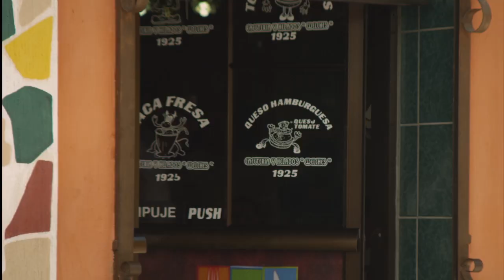Baldizón Recorriendo Guatemala - Zacapa